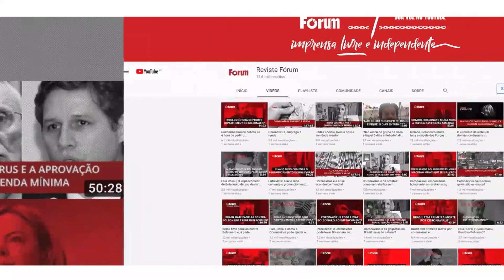Ipec mostra que Lula pode ganhar no 1º turno, mas Bolsonaro mudou estratégia e é preciso cuidado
A pesquisa presidencial Ipec divulgada nesta segunda-feira (12) mostra que esta eleição tem tudo para ser decidida no primeiro turno, mas para isso será necessário o esforço de cada um para virar votos. Lula aparece com 15 pontos de vantagem sobre Bolsonaro, que agora tenta se repaginar como “penitente servo do Senhor” e, por outro lado, intensifica as fake news. O que falta para Lula ganhar em 2 de outubro? Vão ser formadas ondas em favor ou desfavor de algum candidato? Quais estratégias adotar na reta final da campanha? Confira a análise de Renato Rovai.